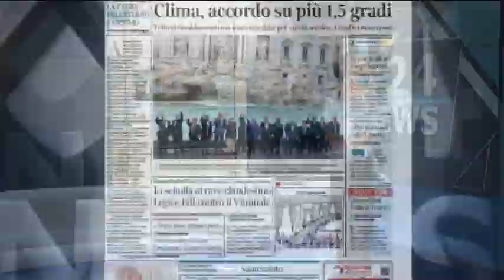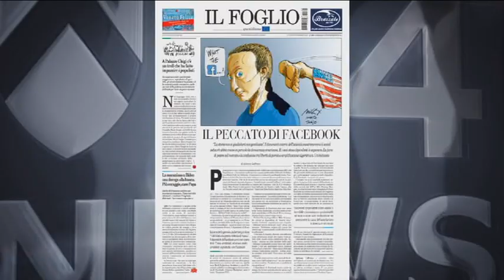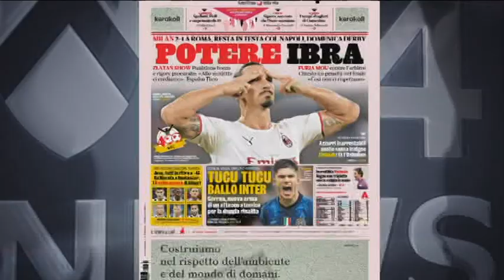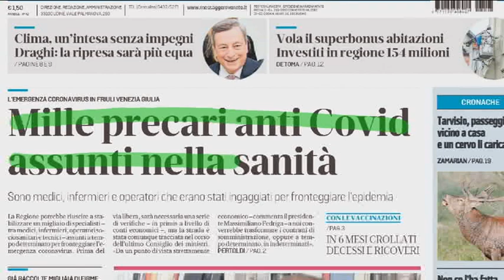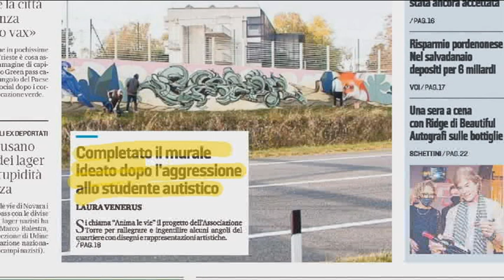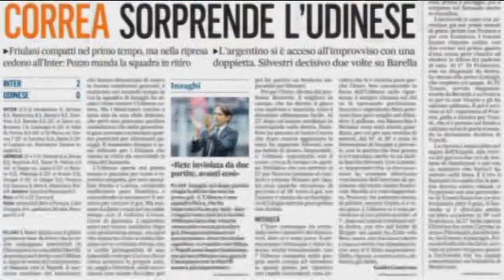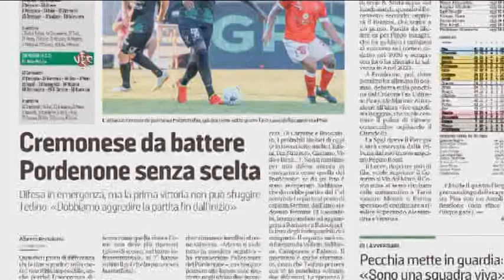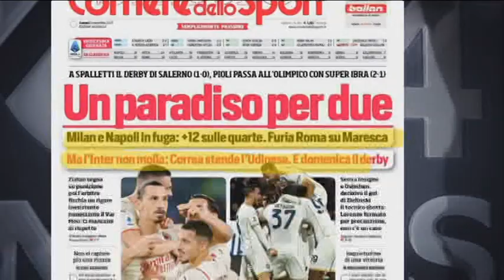TG NEWS 24 RASSEGNA | 01 NOVEMBRE 2021